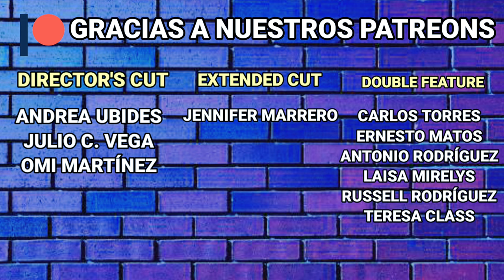Resident Evil (2002) Reseña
Esta primera adaptación para muchos es un guilty pleasure, para otros es una película de nostalgía, pero ¿será buena?